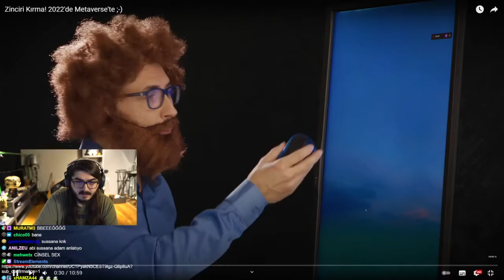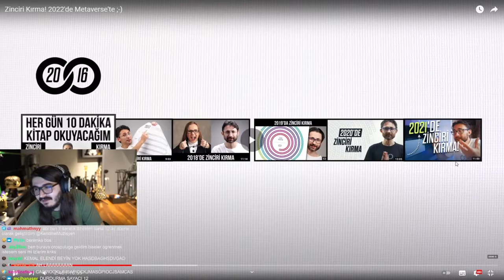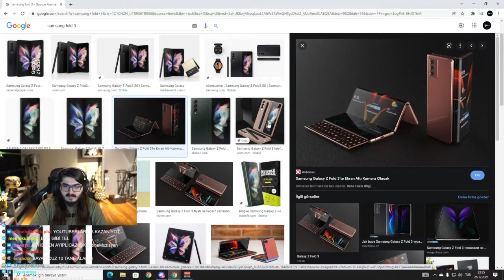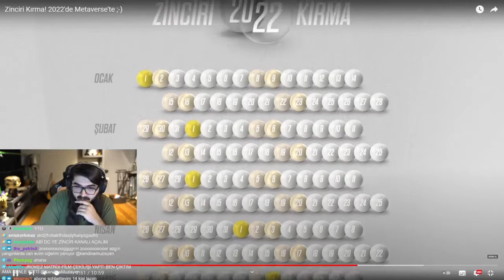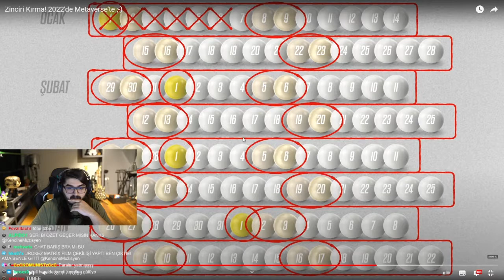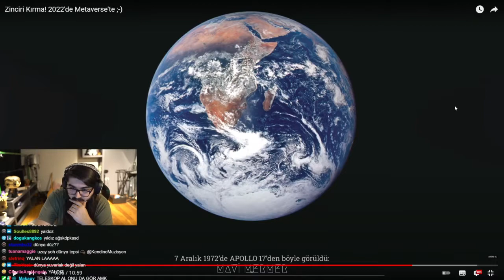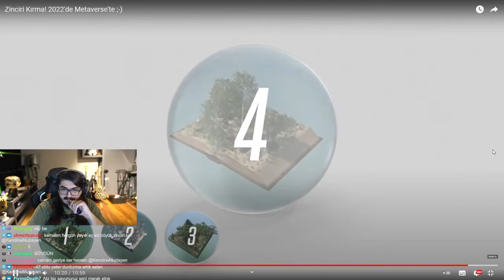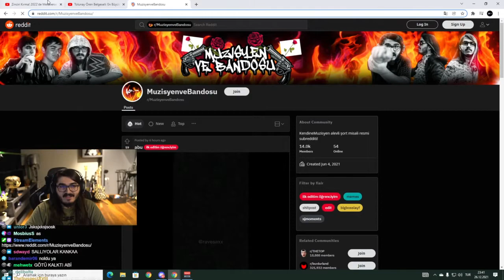Kendine Müzisyen | Zinciri Kırma 2022 Metaverse'te | Barış ÖZCAN | Twitch Komik Anlar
Master of Gamers, espor tutkunlarını düzenlendiği ödüllü turnuvaları, 7/24 online desteği, süpriz markaların büyük hediyeleriyle adrenalini hep zirvede tutuyor. Daha detaylı bilgi almak için: